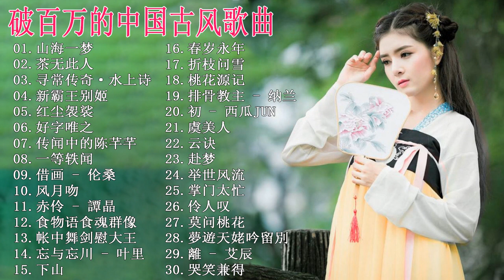2021年最好听的古风歌曲合集 - 中國風流行歌 - 破百万的中国古风歌曲 - 中国古典歌曲 【热门古风曲】【無損高音質】有你喜歡的那曲？ 『下山』『好字唯之』『赤伶』『红尘袈裟』『虞美人』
2021年最好听的古风歌曲合集 - 中國風流行歌 - 破百万的中国古风歌曲 - 中国古典歌曲 【热门古风曲】【無損高音質】有你喜歡的那曲？ 『下山』『好字唯之』『赤伶』『红尘袈裟』『虞美人』
*本頻道將分享精選華語流行音樂 - Selected TOP MUSIC - KKBOX shared in this music channel - 若您喜歡頻道內的音樂，請多使用分享功能 - 謝謝 - If you like my channel, please help share it with your friends - Thanks -
*音樂版權為歌手本人及其音樂公司所有，本頻道僅提供試聽、宣傳推廣，請選擇正版購買管道支持音樂人。若版權方認為該影片有侵權一事，請與本頻道聯繫，將徹底刪除該部影片。